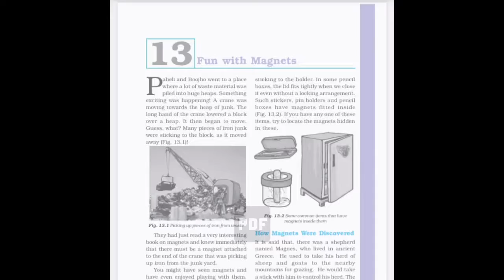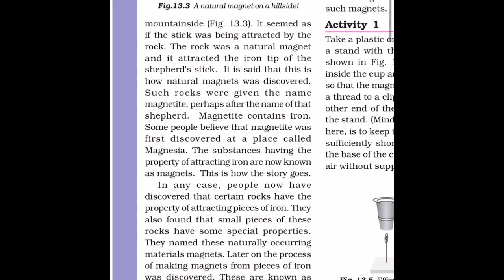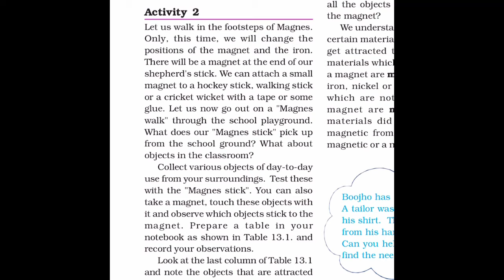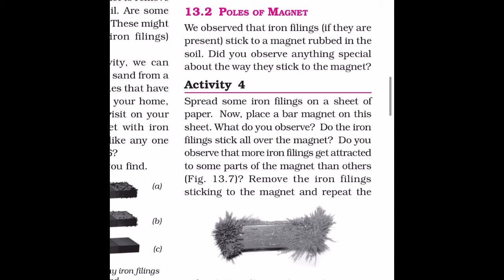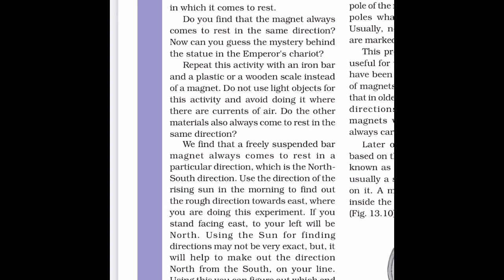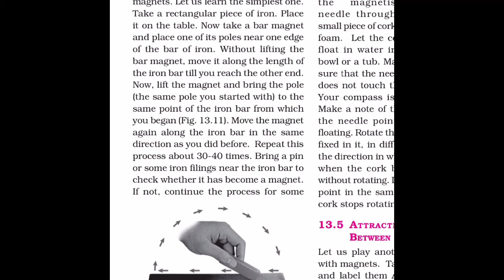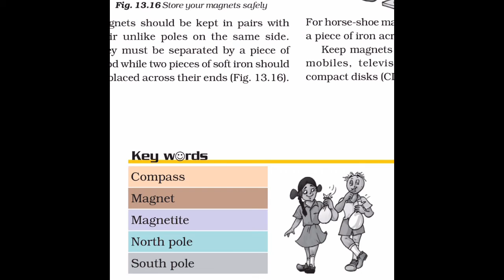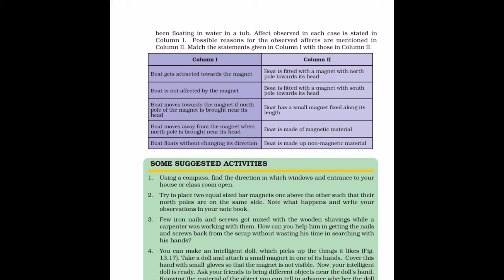Fun with magnets 🧲 ( class 6 science NCERT chapter 13)| TGT natural science | dsssb | CTET | kvs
Chapter 13
Class 6
NCERT
Discovery
Natural magnet: magnetit
Bar magnet, horse shoe magnet 🧲, cylindrical magnet...
Artificial magnets : how to make
Magnetic substances: which are attracted by magnets; iron, nickel, cobalt
Non-magnetic substances: plastic, wood etc
poles of magnets: north and south
Their use in finding directions
Compass 🧭
Oppposite poles attract each other
Like poles repel
How to store various types of magnets